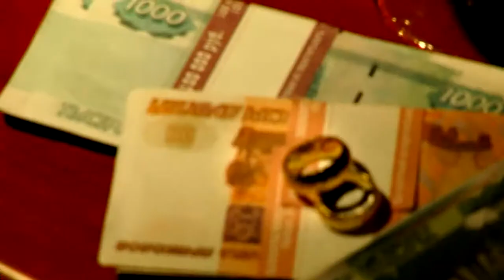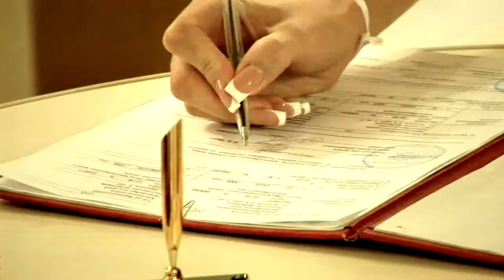📷📹💍 видеосъемка свадеб в Краснодарском крае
фото-видео студия Аллигатор Краснодар
свадьба в Краснодарском крае
видеооператор Геннадий Шляхтов и фотограф Ольга Шляхтова
✔фотосъемка и видеосъемка свадьбы  в Краснодарском крае
Свадебное видео  и фото

📷📹💍 фото и видео съемка свадеб в Краснодаре, Туапсе, Сочи.  ☪ видеосъемка национальных свадеб, адыгейские свадьбы, армянские свадьбы. ✠ венчание в армянской церкви, ✟⛪крестины

💞фото видео съемка Краснодар, видеооператор на свадьбу в